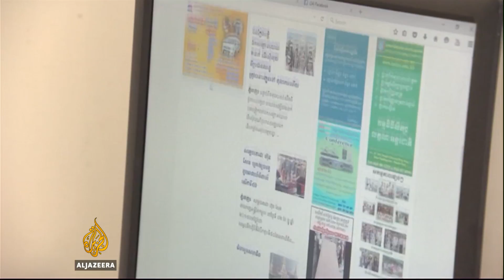Cambodia opposition leader forced into exile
Cambodia’s opposition leader has told Al Jazeera he is been forced into exile again. An arrest warrant was issued for Sam Rainsy over a four- year old defamation conviction.

He's also been charged with forgery and incitement and thrown out of parliament.

Al Jazeera's Wayne Hay reports.